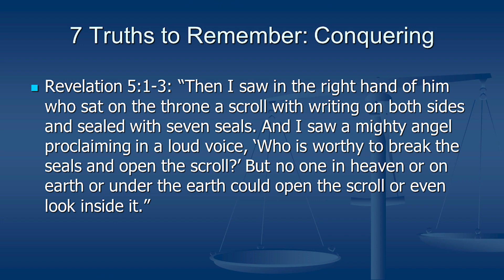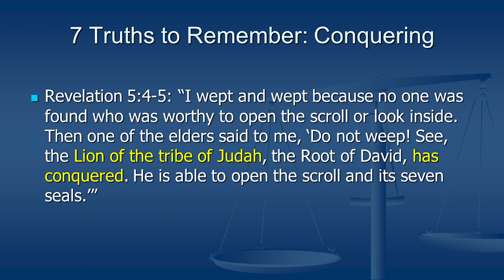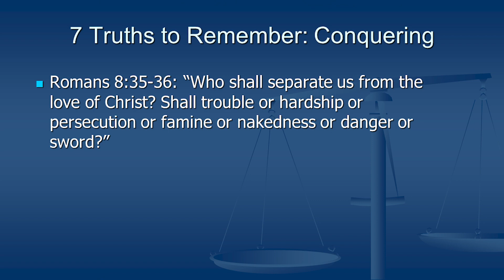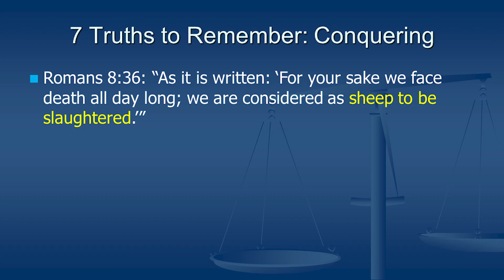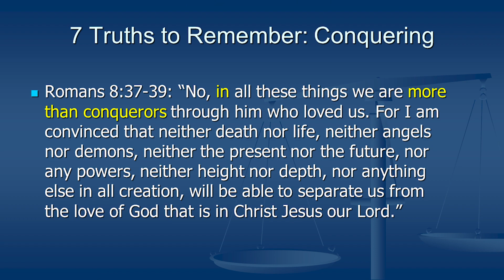7 Truths Session 1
Here I make some introductory comments and then discuss  the ironic nature of reigning